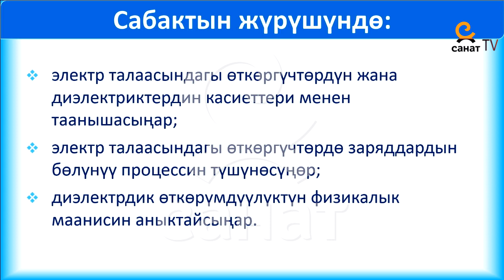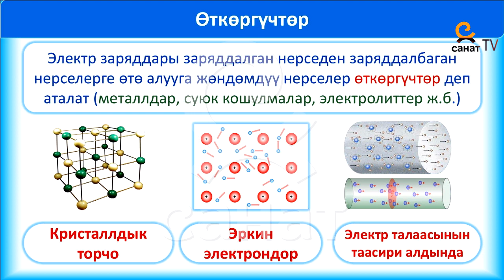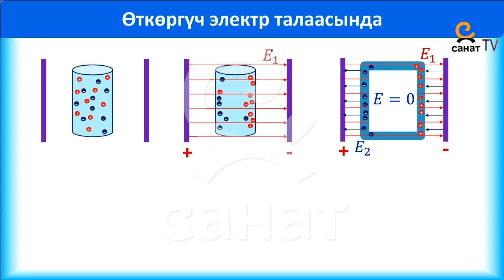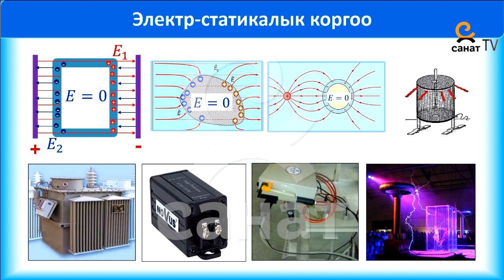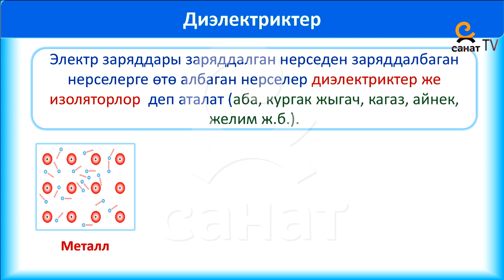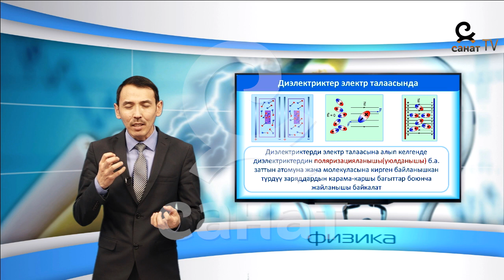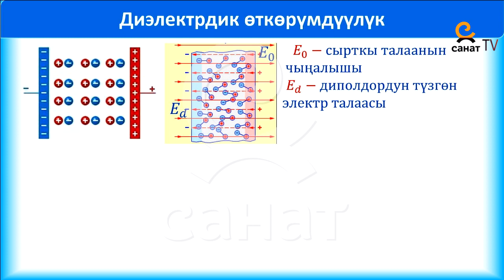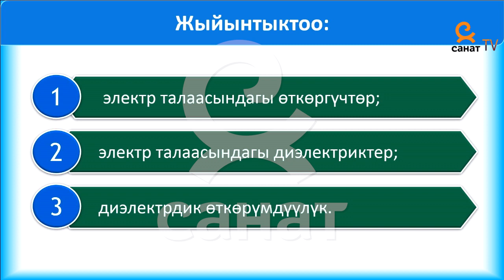Физика 10 класс 49 сабак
Тема: Электр талаасындагы өткөргүчтөр жана диэлектриктер. Диэлектрдик өткорүмдүүлүк.